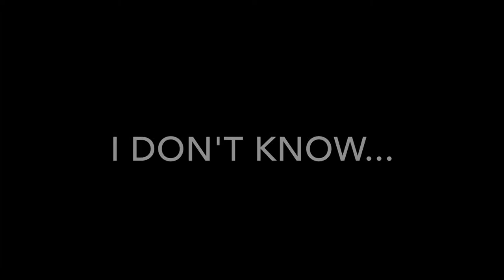Minecraft Shenanigans ft. GamerFire ep.2: Montages!!!!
Vino - found in iMovie
Kalimba - Mr. Scruff
Cold Rise - Gunnar Oslen